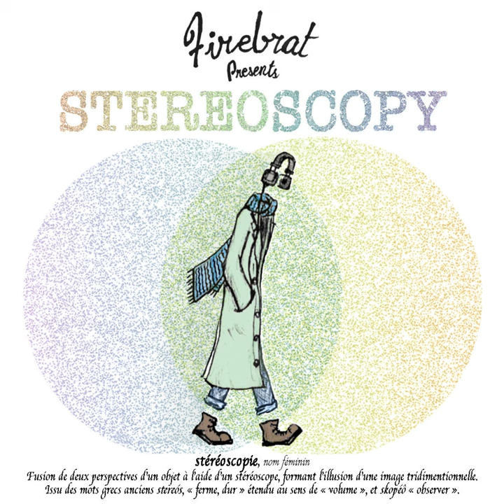Grace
Grace · Firebrat

Stereoscopy